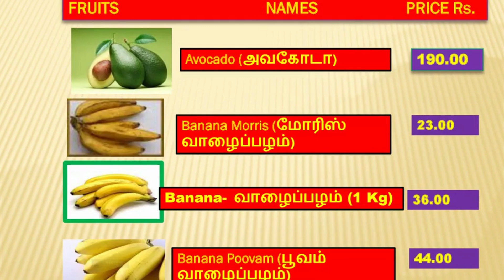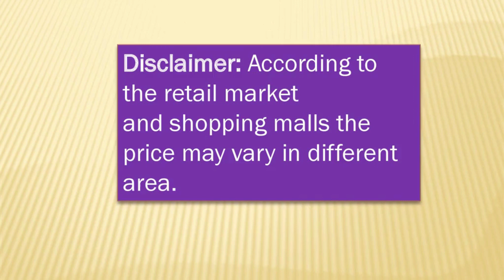FRUITS PRICE TODAY TAMILNADU - 05.01.2023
today fruit price in chennai
பழங்கள்கள்
fruits price list today
fruits price list today in chennai
fruits price list today dindigul
fruits price list today madurai
coimbatore fruit market rate today
american fruit market
fruit marketing